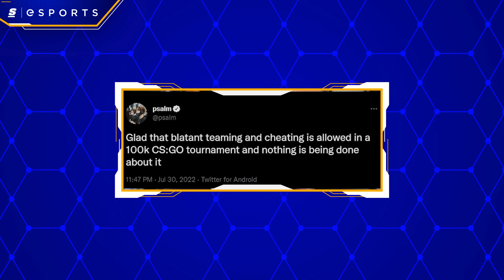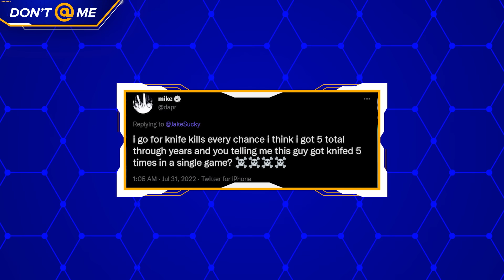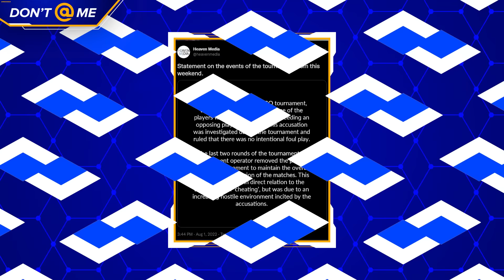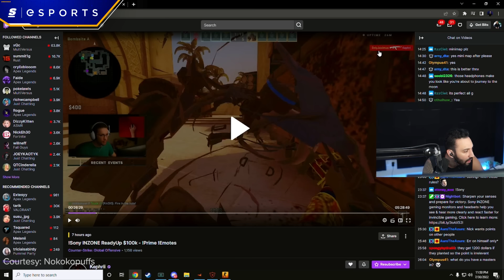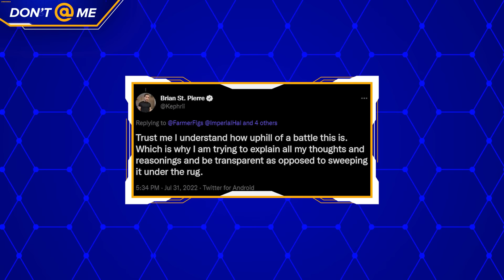He Got Kicked From a $100k CS:GO Tournament...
Getting knifed in CS:GO is a pretty rare thing. So last weekend, when one player got knifed not once, not twice – but five times during the ReadyUp Invitational, many began to get suspicious.

With $100,000 on the line, there have been accusations that two opposing players, Gale Adelade and Kephrii, were actually teaming up to get their hands on the prize pool.

FACEIT has made a ruling on all this – but it’s not one we saw coming. Let’s dive in.

Written & Hosted  by: Josh Bury (@thrown_gauntlet)
Edited by: Andrew Faigal (@Brrrning)
Thumbnail by: Bennett Grainger
Produced by: Daniel Rosen (@Daniel_Rosen)